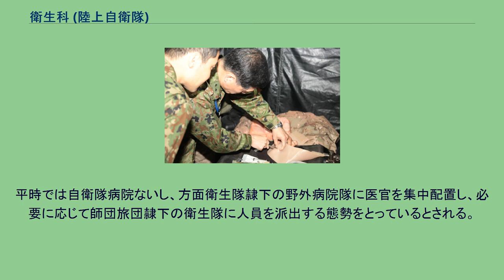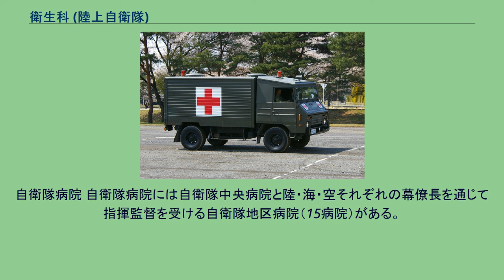衛生科 (陸上自衛隊)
医療訓練を行う衛生科の隊員 カンボジアのシハヌークビルにて、児童を診察する「くにさき」の衛生科員 衛生科（えいせいか、英: Medical）は、陸上自衛隊の職種の一つ。
衛生科隊員は患者の治療や医療施設への後送、隊員の健康管理、防疫及び衛生資材等の補給整備等を行う。
他国の軍隊における衛生兵に相当する。
職種標識の色は濃緑。
衛生科の隊員は、医官（=医師・軍医）・歯科医官（=歯科医師）・看護官（=看護師・准看護師）・薬剤官（=薬剤師）・技官などからなり衛生科部隊及び駐屯地医務室、自衛隊病院に配置され、傷病者の治療に従事する。
衛生科部隊・隊員は、条約及び法の規定に則る場合において、ジュネーヴ条約における衛生部隊・要員として保護対象であり、一定の教育を終了した衛生科隊員は「防衛省陸上幕僚長」の職印が付された衛生腕章を装着しており、装備品も含めて赤十字標章を使用している。
近年では海外での大規模災害における国際緊急援助活動でも活躍している。
衛生科隊員は幹部は防衛医科大学校卒業者または医科・歯科幹部候補生課程の出身者、陸曹は看護師（准看護師）・臨床検査技師・診療放射線技師など医療関連の免許・資格を有する技術陸曹が多いのが特徴である（院内の名札には、「放射線陸曹」や、「臨床検査陸曹」などと表記されている。） 。
衛生要員の育成は陸上自衛隊衛生学校、自衛隊病院（准看護師のみ）でも行っている。
陸上自衛隊の有事における医療支援体制の構想は、即時の救急処置は隊員相互ないし中隊の救護員、応急治療は連隊内の衛生小隊（班）や後方支援連隊衛生隊が行い、病院治療は方面衛生隊及び自衛隊地区病院・中央病院が実施するとされる。
平時では自衛隊病院ないし、方面衛生隊隷下の野外病院隊に医官を集中配置し、必要に応じて師団旅団隷下の衛生隊に人員を派出する態勢をとっているとされる。
衛生科の部隊は、陸上総隊直轄にNBC兵器（特に生物兵器）対応の対特殊武器衛生隊がある。
また、各方面隊には直轄で方面衛生隊が置かれている。
方面衛生隊は方面衛生隊本部、本部付隊、野外病院隊及び救急車隊からなり、方面隊直轄部隊に対する治療・後送業務・健康管理・防疫の技術援助、衛生器材・医薬品の補給並びに限定された衛生器材等の整備及び回収、医官等の衛生要員の管理を行う。
同様に各師団・旅団の後方支援連隊・後方支援隊には、衛生隊が置かれており、師団では衛生隊本部、治療隊及び救急車小隊、旅団では衛生隊本部、治療小隊及び救急車小隊の編制となっている。
自衛隊病院 自衛隊病院には自衛隊中央病院と陸・海・空それぞれの幕僚長を通じて指揮監督を受ける自衛隊地区病院（15病院）がある。
自衛隊中央病院 陸上幕僚長を通じて指揮監督を受ける自衛隊地区病院